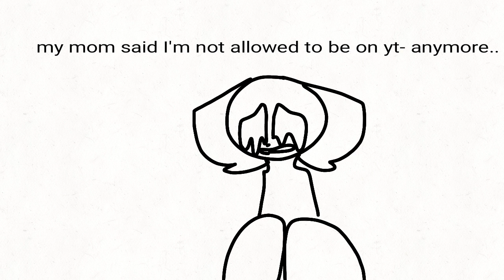The end....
I'm so sorry. my mom is so mean. I wish I would be able to stop her. but rules are rules.